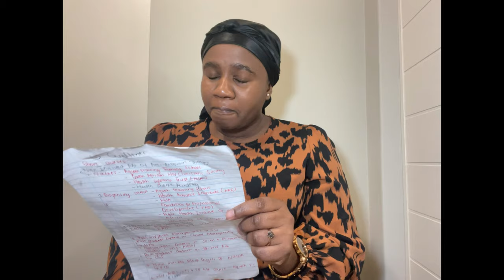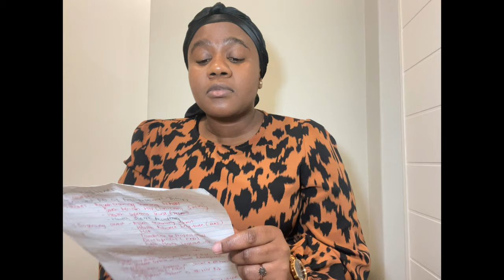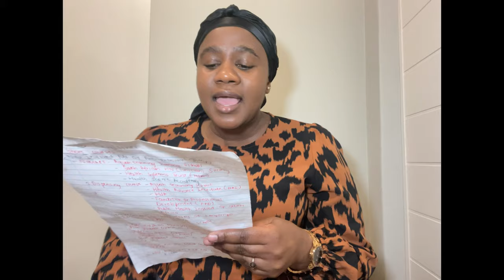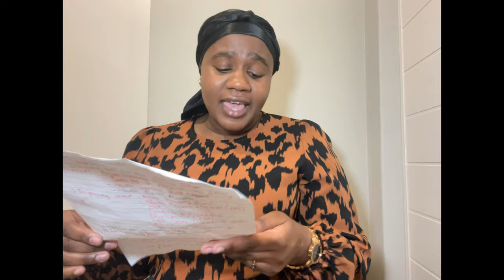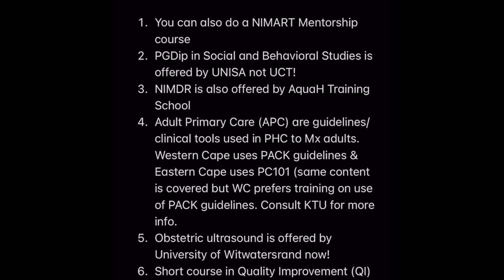IMPROVING YOUR EMPLOYABILITY||NURSING SHORT COURSES|| SOUTH AFRICAN YOUTUBER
1. Nurse Initiated Mx of Anti-retroviral Therapy and NIMART Mentorship - AquaH Training School
2. Dispensing Course - AquaH Training School
3. Post graduate Diploma in TB-HIV Mx - University of Cape Town
4. Nurse initiated Mx of Drug resistant TB (NIMDR) - AquaH Training School
5. HIV, AIDS, STI & TB Mx Course - AquaH Training School
6. Quality improvement in Healthcare (QI) - AquaH Training School
7. Post graduate Diploma in Clinical Management HIV/AIDS - University of Fort Hare
8. Post graduate Diploma (HIV/AIDS Management) - Stellenbosch University
9. Post graduate Diploma in Social & Behavioral Studies (HIV/AIDS) - UNISA
10. Integrated Management of Childhood illness (IMCI) - AquaH Training School
11. HIV, AIDS, STI & TB Mx - AquaH Training school
12. Tuberculosis Mx and Control - SAHCS
13.
16. Helping babies breathe (HBB)
17. Management of sick and small newborns (MSSN)
18. Obstetric Ultrasound – University of Witswatersrand